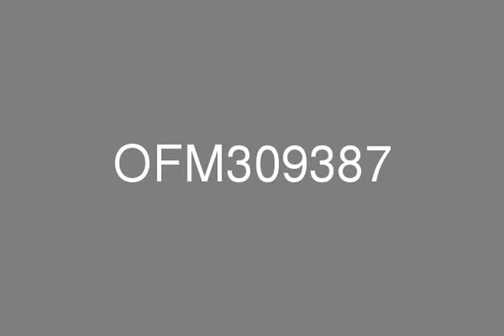Office Space Prime location near the Creek Garhoud and Maktoum Dubai Healthcare City OFM309387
This unit is located in the Dubai Health Care City Building AP/24. This unit is a prestigious office. It is in a prime location near the Creek, Garhoud and Maktoum, a haven in the vicinity of Dubai Health Care City. The Dubai Healthcare City site is located in Bur Dubai alongside Rashid Hospital, a short distance from the tranquil surroundings of Dubai Creek and the Creek Side Park. DHCC lies in the heart of the city and is accessible from Abu Dhabi and Al Ain through Sheikh Zayed Road. Additionally, it is located four kilometers from Dubai International Airport and is only five minutes from City Center Mall.